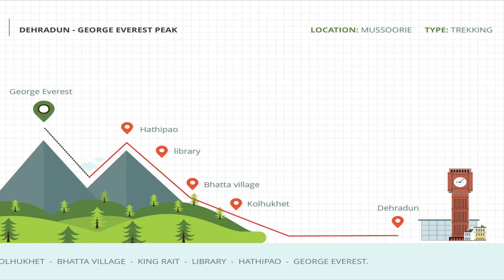George Everest in Dehradun || Why is George Everest famous|| Did George Everest climb mount Everest.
George Everest.

Mount Everest is a peak in the Himalaya mountain range. It is located between Nepal and Tibet, an autonomous region of China. At 8,849 meters (29,032 feet), it is considered the tallest point on Earth. In the nineteenth century, the mountain was named after George Everest, a former Surveyor General of India.19-May-2022

George Everest.

Colonel George Everest CB FRS FRAS FRGS was a British surveyor and geographer who served as Surveyor General of India from 1830 to 1843. After receiving a military education in Marlow, Everest joined the East India Company and arrived in India at the age of 16. Wikipedia
Born: 4 July 1790, Crickhowell, United Kingdom
Died: 1 December 1866, Hyde Park Gardens, London, United Kingdom
Children: Lancelot Feilding Everest, Ethel Everest
Books: Colonel Sir George Everest (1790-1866): A Celebration of the Bicentenary of His Birth, 8 November 1990 at the Royal Geographic Society, London, more
Siblings: John Everest, Thomas Roupell Everest, Charles Everest, Robert Everest, more
Nationality: British, Welsh
Parents: William Tristram Everest, Lucetta Mary Everest

editing this vedio.
Rj jain

customise.
shuil kumar